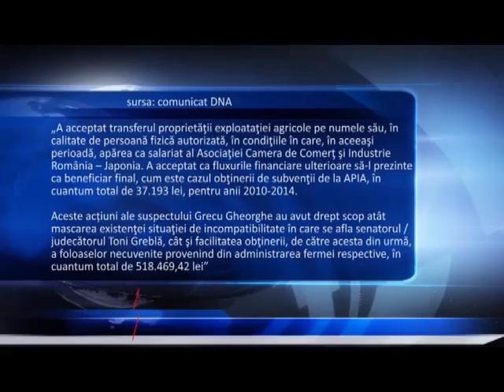GREBLA NOI ACUZATII IN DOSARUL DE CORUPTIE